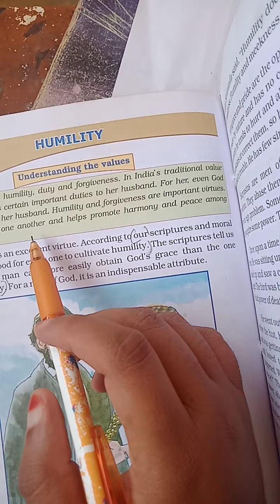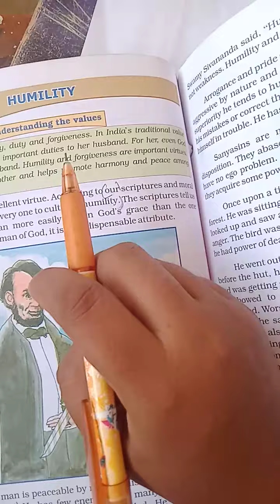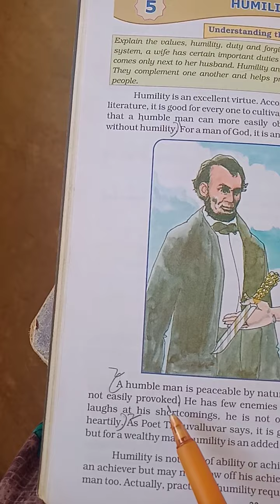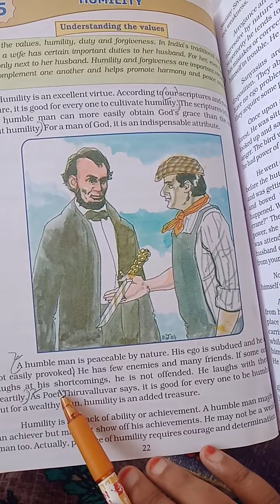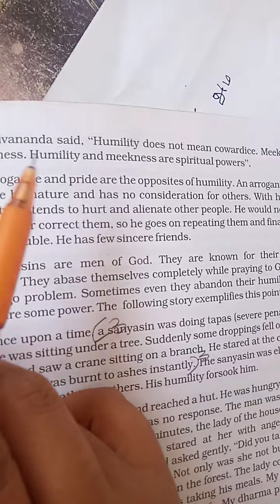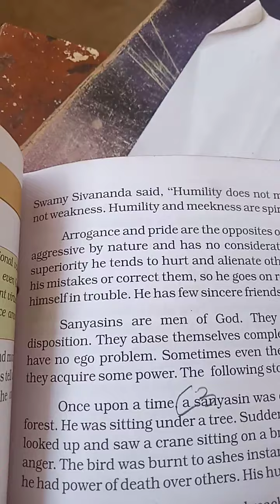7th std VE class Unit 5 Part 1